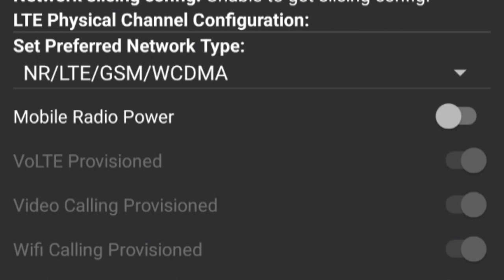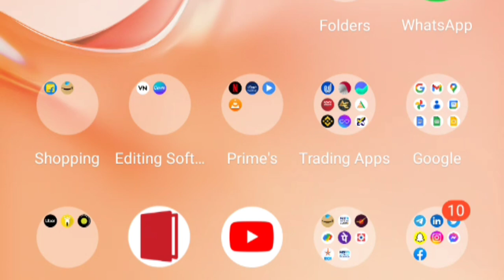How to run the internet with flight mode।। फ्लाइट मोड के साथ इंटरनेट कैसे चलाएं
नमस्कार दोस्तो Running technology Channel मैं आपका स्वागत करता हू।। मै आपके लिऐ एक नया Trick video लाया हु ।। अगर आपको कोई बार बार बार बार कॉल 🤙 करे और आप उसकी वजह से internet नही चला पा रहे हो तो आप ये वीडियो जरूर देखे

about :- Running Technology Channel make everyday tech videos as possible as